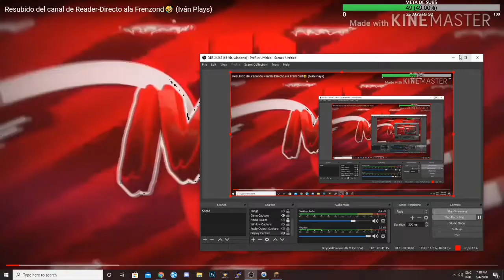🤣Si te ries PIERDES | Reacciono al ultimo episodio de Roleplay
Me FRIENDZONEARON??? Este video lo preparo Ivan Plays sacado de mi directo de GTA Roleplay Cap 4.